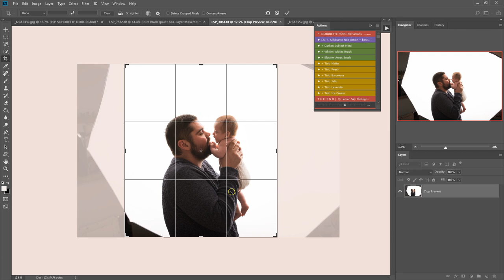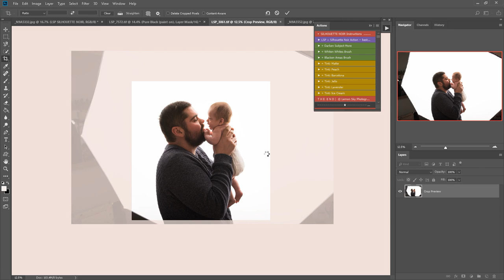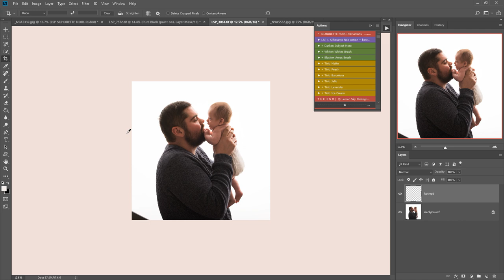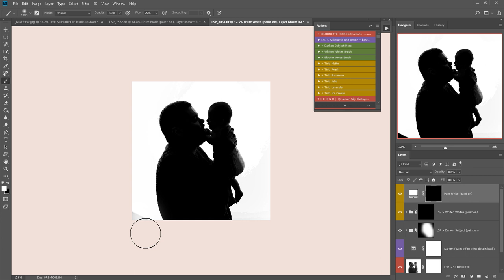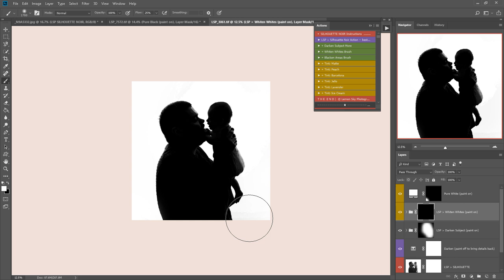LSP Silhouette Noir Video 3 - How to create backlit silhouettes in Photoshop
How to create backlit silhouettes in Photoshop. For a more in depth tutorial, please watch Video 1